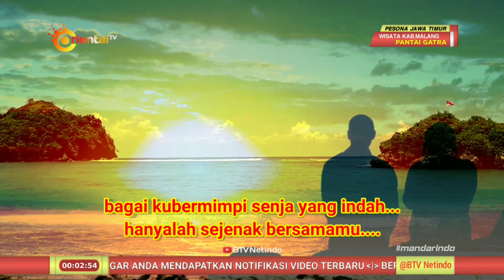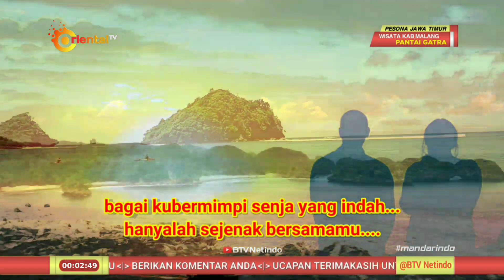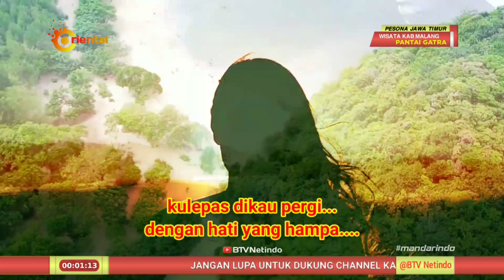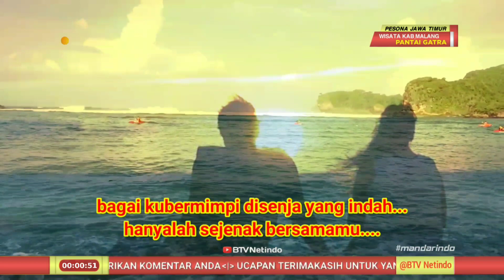HIDUP DALAM DERITA | YULIA YASMIN [Slow Love Song Mandarindo]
Koleksi : BTVN/OTV
S.E : GY.e.p/2022@btvnetindo1533